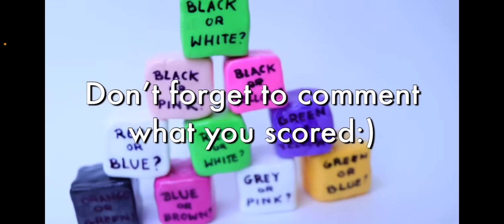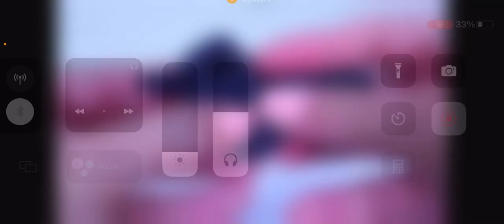GTCBIIGOWTVE 18: Womp Womp